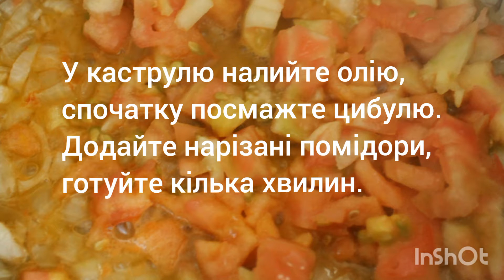Ліванська кухня. Луб'є в риз. Стручкова квасоля з рисом.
Інгредієнти
1,5 кг стручкової квасолі
1 цибуля
2 помідори
2 столові ложки томатної пасти
3 столові ложки оливкової олії
1 столова ложка солі
1/4 чайної ложки чорного меленого перцю

Дякую кожному за підтримку!

Картки/Cards
Oschadbank UAH 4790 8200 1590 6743

Oschadbank USD 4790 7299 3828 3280